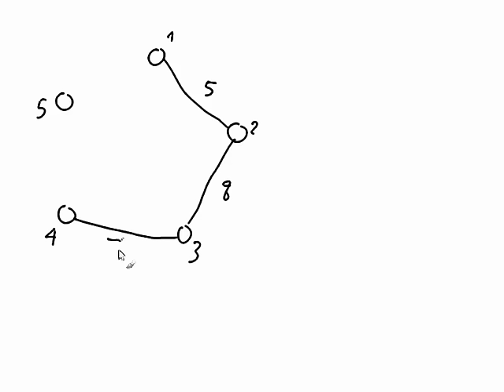Approximation algorithms 1: แนะนำ TSP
ตอนแรกของเนื้อหา approximation algorithms แนะนำปัญหา Travelling Salesperson Problem และ greedy algorithm แบบหนึ่งสำหรับปัญหาดังกล่าว